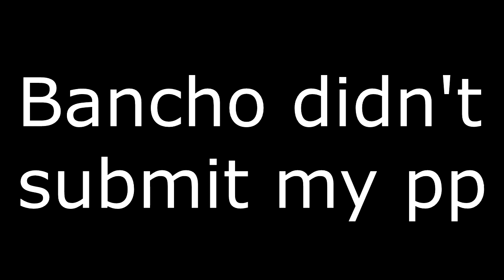osu! | Bancho was mean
screw pp